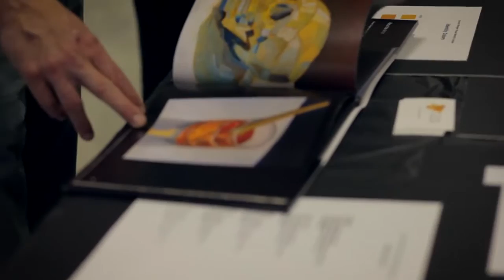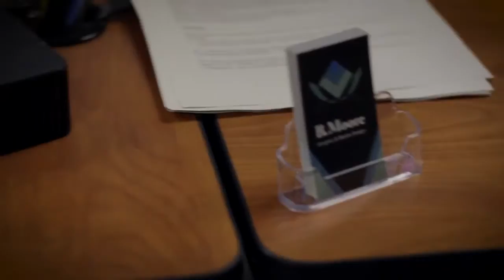Thomas Nelson Visual Arts 2018 Portfolio Presentation (May 8, 2018)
Short vid of 2018 portfolio presentation for graduate of the Thomas Nelson Visual Arts department. (YOC-172)

Originally Posted May 8, 2018 by Visual Arts at Thomas Nelson CC